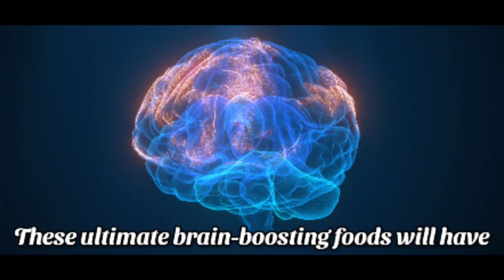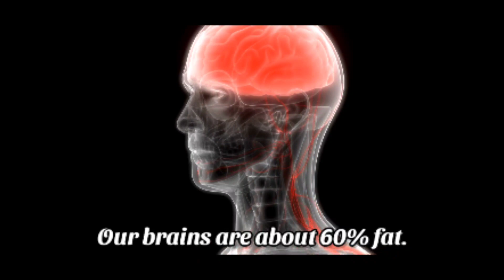5 Healthiest Foods You Should Eat in the Morning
Are you always tired and fatigued?  Boost your energy. Stay sharp and focused throughout the day with these energy foods.
Burn fat and improve your mood
Boost your energy and stay sharp throughout the day

These ultimate brain-boosting foods will have you saying, 'I've never felt this sharp in my life! Let’s get started.

EGGS
Eggs are a fantastic source of high-quality protein and healthy fats. These nutrients work together to support optimal brain function and provide the building blocks for neurotransmitters – the messengers of your brain.

Choline, a nutrient found abundantly in eggs, is associated with improved cognitive performance and a reduced risk of cognitive decline. Choline is essential for producing acetylcholine, a neurotransmitter that plays a crucial role in memory and learning.

How to Include Eggs in your Morning Routine: There are countless ways to enjoy eggs – from scrambled to poached, sunny-side up to omelets. You can pair them with whole-grain toast, veggies, or even avocado for an extra brain-boosting punch!

AVOCADO
Avocado contains healthy fats, and guess what? Our brains are about 60% fat. Starting your day with healthy fats sets you up for great mental health.  These healthy fats help maintain healthy blood flow, which is crucial for delivering oxygen and nutrients to the brain.

How to Include Avocado in your Morning Routine: Slice them on whole-grain toast, blend them into a delicious smoothie, eat them with boiled eggs or simply sprinkle them with a pinch of salt and enjoy them on their own. The options are endless!

Nuts and seeds – tiny but mighty, these nutritional powerhouses offer a wealth of brain benefits. Contained within are minerals like folate, which is essential for brain health. Folate plays a significant role in supporting cognitive function and mental clarity. Nuts and seeds, being rich sources of folate, omega-3 fatty acids, and antioxidants contribute to maintaining healthy brain function.

How to Include Nuts and Seeds in your Morning Routine: Sprinkle them on your salads, blend them into a smoothie, or grab a handful as a quick and nutritious snack. Your brain will thank you!

BLUEBERRIES
These little berries pack a powerful punch, thanks to their polyphenols. Polyphenols have been shown to promote memory, enhance learning, and support overall cognitive function. Polyphenols in blueberries have the potential to improve cognitive function and delay brain aging. These antioxidants contribute to better brain health by protecting against oxidative stress.

How to Include Blueberries in your Morning Routine: Toss them into your Greek yogurt, blend them into a refreshing smoothie, or simply savor them as a sweet morning snack. Your brain and taste buds will thank you!

LEAFY GREENS
Leafy greens are often referred to as 'power foods' for a reason. Packed with antioxidants, vitamins, and minerals, they contribute to enhanced cognitive function, including memory, decision-making, mental response time, and even mood. A study published in 2015 in the 'Frontiers in Aging Neuroscience' journal showed that a higher intake of leafy greens is associated with a slower cognitive decline in older adults. The antioxidants, minerals, and vitamins found in leafy greens contribute to strengthening and stimulating the brain.

How to Include Leafy Greens in your Morning Routine: Toss them into a nutrient-packed morning smoothie, whip up a delicious omelet with sautéed greens, or create a hearty breakfast salad. Your brain will thrive!

These foods aren't just about their nutritional value. They're about the energy you'll feel, the mental clarity you'll experience, and the mood boost that will make you say, 'Wow, this is what I've been missing!

So, whether you're on a tight schedule, hitting the gym, rushing to work, or juggling the kids, remember that taking a moment to prioritize your breakfast is like giving your brain a high-five and saying, 'Let's rock this day together!' It's a small yet mighty act of self-care that can set the tone for a day filled with productivity, positivity, and sheer awesomeness.

These 5 foods, with their array of brain-nourishing nutrients, are an essential part of a brain-healthy morning routine. Remember, a nourished brain paves the way for a productive and fulfilling day!